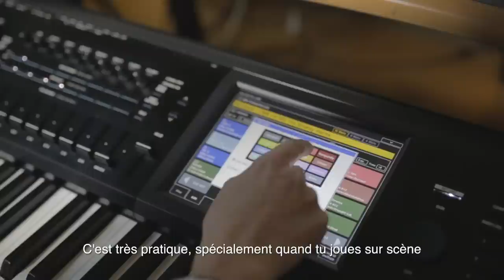KORG KRONOS 2 : en tournée avec Rie Tsuji - Beyoncé ( La Boite Noire )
Lorsque l'ambition, l'imagination et la technologie convergent, le résultat est spectaculaire. Le KRONOS en témoigne. Créé par KORG pour satisfaire les demandes les plus fréquentes des musiciens et producteurs, le KRONOS intègre plus de 50 ans de vision artistique et d'expertise. Avec neuf moteurs de synthèse distincts et une suite complète d'outils pour la scène et la production, KRONOS est tout simplement le synthétiseur le plus versatile jamais conçu.
Le KRONOS redonne de la magie, du frisson et des perspectives que seul un nouvel instrument visionnaire peut offrir. Et KRONOS offre ces perspectives. Toutes les ressources et technologies au service du musicien moderne ont été repensées, affinées, et intégrées dans un seul instrument et disponibles à la demande.
Les multiples technologies de pointe utilisées en génération sonore représentent le summum de la réalisation logicielle. Les effets intégrés ouvrent la porte au traitement de tous signaux audio interne ou externe avec un résultat incomparable. L'enregistreur multipistes audio et MIDI offre l'efficacité d'un studio au sein d'une station mobile. Les multiples contrôleurs incluent une surface de contrôle assignable, un double Joystick, contrôleur ruban, et un clavier haut de gamme. Et bien sûr l'écran tactile couleur révolutionnaire équipé de la fonction tap-and-drag.

Et voici le nouveau Kronos encore plus puissant, plus compact et plus beau. Déjà reconnu pour l'incroyable qualité de ses sons de pianos, le nouveau Korg KRONOS-2 ajoute un piano à queue de 9GO nommé Berlin piano. Sa nouvelle coque plus compacte et ses flancs en bois lui donne un aspect superbe et permet un transport plus aisé. Le KRONOS-2 est à la fois un synthétiseur regroupant toutes l'histoire des synthétiseurs KORG et une station de travail de qualité studio.